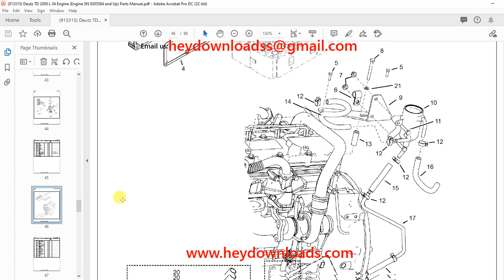Deutz TD 2009 L 04 Engine Engine SN 9305584 and Up Parts Manual 913315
Language : English
Pages : 68
Downloadable : Yes
File Type : PDF
Size: 6.83 MB